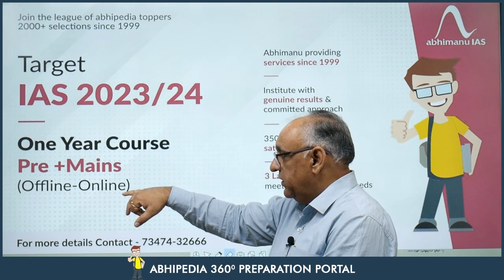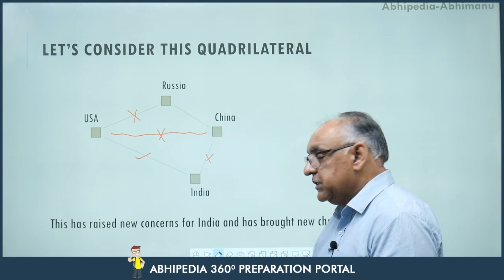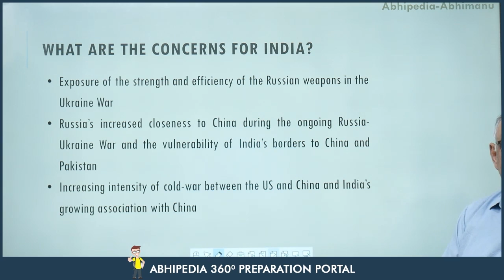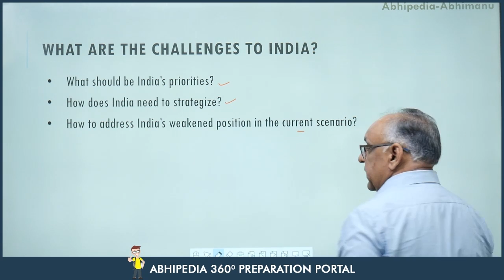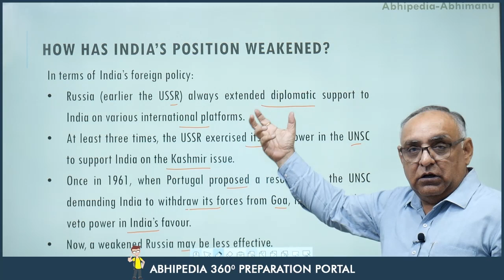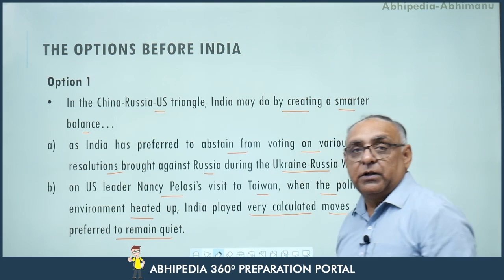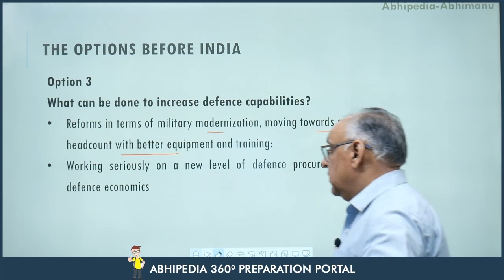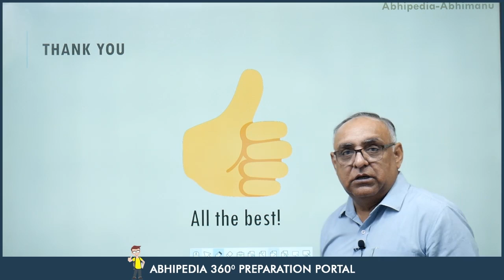UPSC CSE 2023 | Issue and Analysis | Russia & Ukraine War | By Dr. H S Sidhu Sir